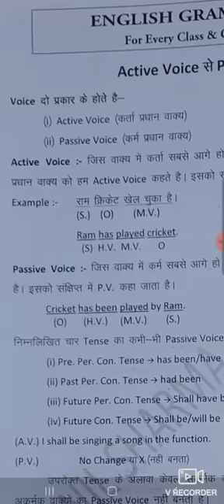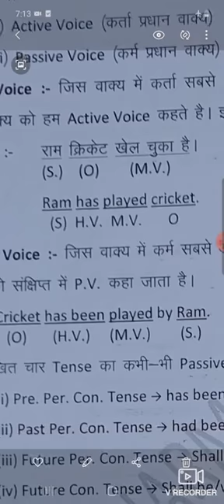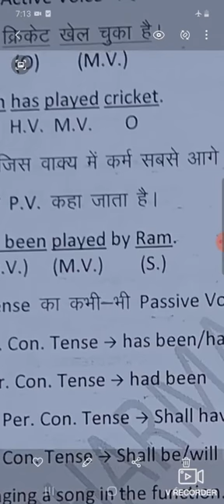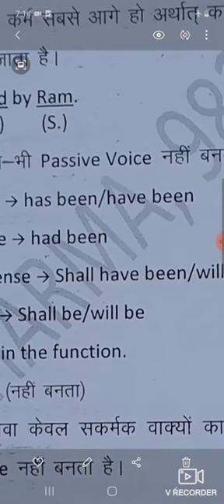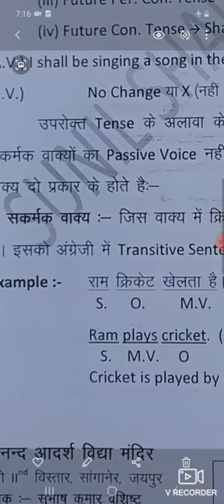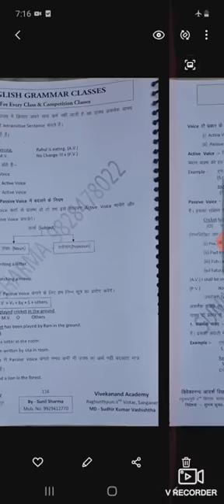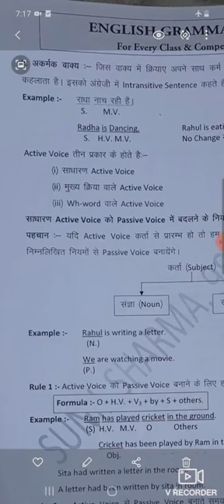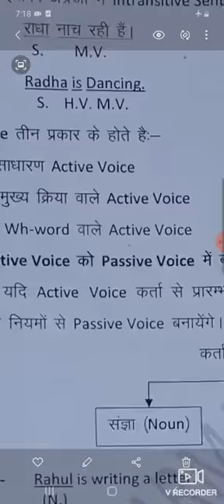First lecture of topic Active to Passive voice by Mr sunil kumar sharma